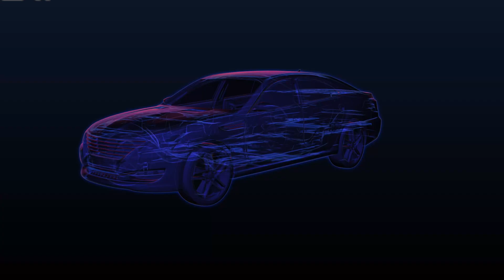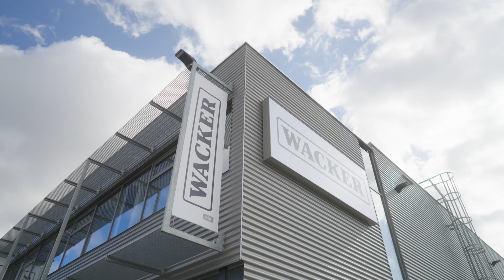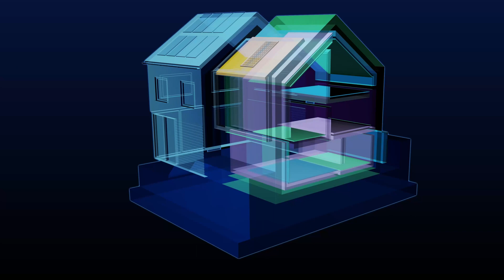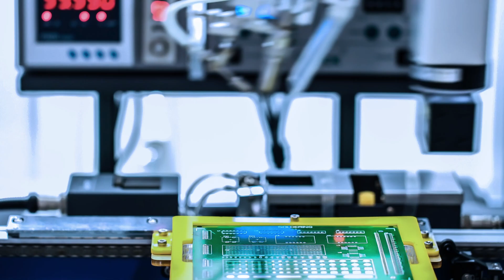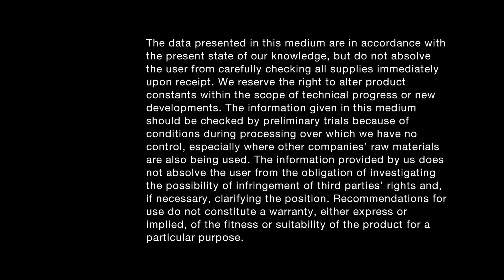This is how WACKER is shaping the future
We are a leading player and one of the world’s most research-intensive chemical companies. Our range of highly developed specialty products extends from silicones and polymeric binders and additives for a number of different industrial sectors, to bio-engineered pharmaceutical actives (biologics), and hyperpure silicon for semiconductor and solar applications. As a technology leader focused on sustainability, we promote innovations with high value-added potential. Our goal is to ensure a better quality of life for you and future generations – through health care, energy efficiency and protection of the climate and environment.

WACKER Image clip, shown first at Annual Shareholders Meeting 2023